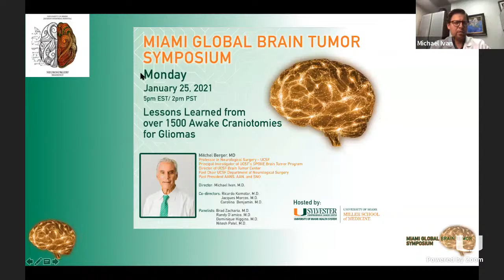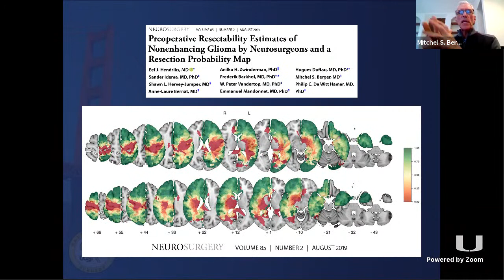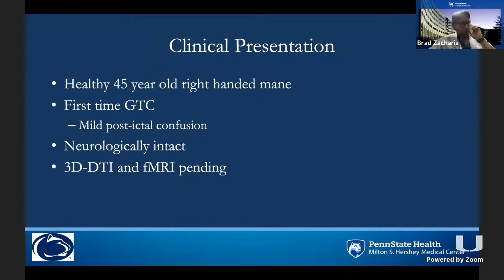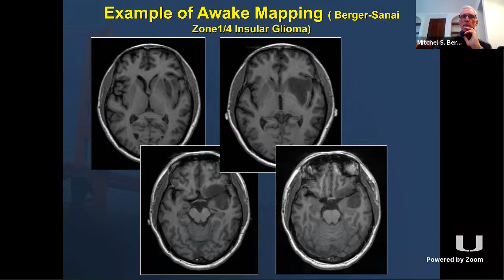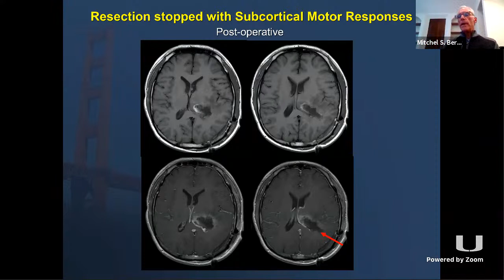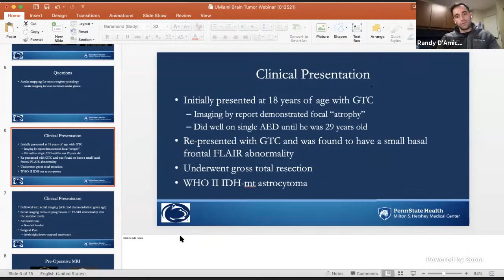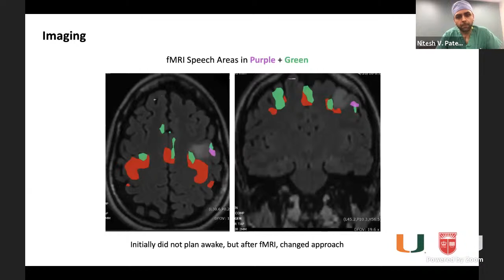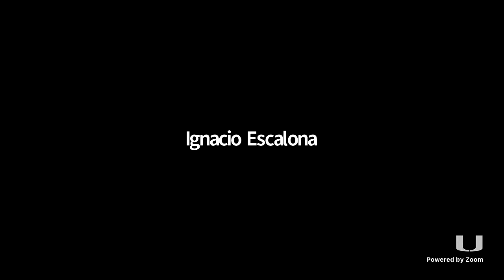Miami Global Brain Tumor Symposium